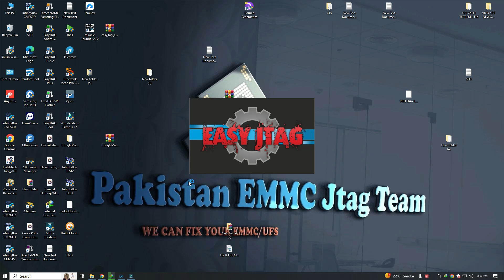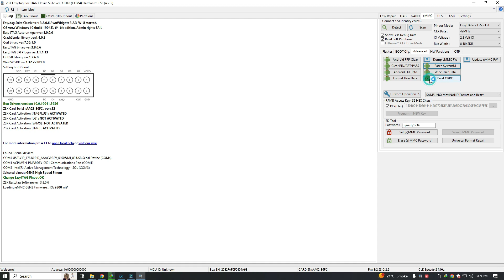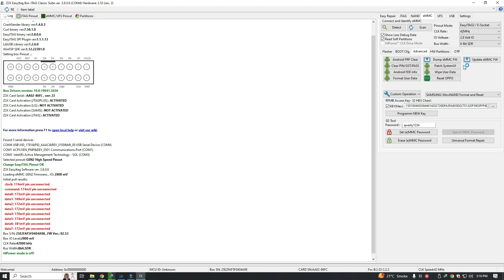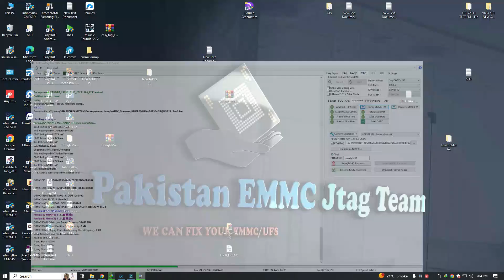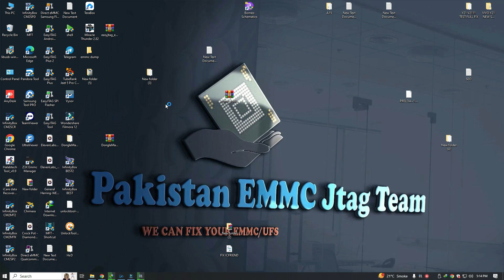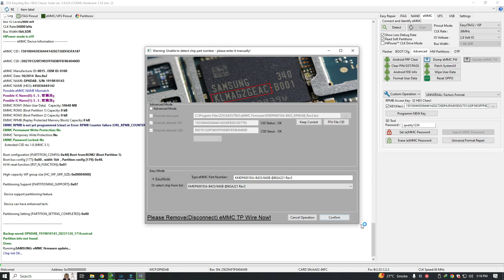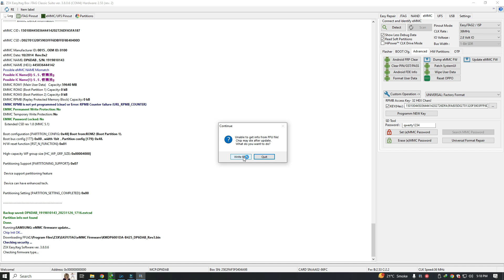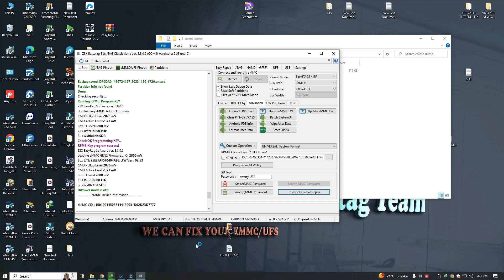How to Update Emmc Firmware EasyJtag Plus Training Lesson 10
Mobile Hardware And Software Information Tips And Tricks Free Solutions

Admin
Pakistan Emmc Jtag Team

Powerd by Pakistan Emmc Jtag Team

how to update emmc ffu
samsung emmc ffu file
emmc firmware download
hcg8a4 emmc firmware
ffu firmware
hag4a2 ffu
ufi box
kmdp6000db
How to update emmc firmware samsung
emmc firmware download
update emmc firmware ufi
verifying emmc firmware fail
kmgd6001bm-b421 firmware
kmdh6001da-b422 firmware
bga 221 emmc test point
How to update emmc firmware easy jtag plus
easy jtag plus new update 2023
easy jtag emmc manager tool download
easy jtag software is outdated please update
easy jtag plus emmc tool ver 20 40
easy jtag beta tester
easy jtag plus ufs support
z3x easyjtag emmc file manager v1 19 download
Read & Write eMMC Firmware (FFU) With EasyJtag Plus
KLM4G1FE3B-B001
KLM8G1GEAC-B031
KLM8G1GEND-B031
KLM8G1GETF-B041
KLM8G1WE4A-A001
KLMAG1JENB-B031
KLMAG1JENB-B041
KLMAG2GE2A-A001
KLMAG2GE2A-A002
KLMAG2GEAC-B001
KLMAG2GEAC-B002
KLMAG2GEAC-B031
KLMAG2GEND-B031
KLMAG2JENB-B041
KLMAG4FE4B-B002
KLMAG4FEJA-A001
KLMAG4FEJA-A002
KLMBG2JENB-B041
KLMBG4GE2A-A001
KLMBG4GEAC-B031
KLMBG4GEND-B031
KLMBG4WEBC-B031
KLMBG8FE4B-B001
KLMCG4JETD-B041
KLMCG8GE4A-A001
KLMCG8GEAC-B001
KLMCG8GEND-B031
KM3H6001CA-B515
KMDH6001DM-B422
KMF5X0005A-A210
KMFE10012M-B214
KMFN10012A-B214
KMFN10012M-B214
KMK8X000VM-B412
KMK8X000VM-B412
KML5U000HM-B505
KML7U000HM-B505
KML7U000HM-B505
KMN9W000RM-B205
KMQ310006A-B419
KMQ31000SM-B417
KMQ310013M-B419
KMQ310013M-B419
KMQ7X000SA-B315
KMQ8X000SA-B414
KMQE10013M-B318
KMQE60006M-B318
KMQE60013M-B318
KMQN10006M-B318
KMQN1000SM-B316
KMQN1000SM-B316
KMQN1006B-B318
KMQNW000SM-B316
KMR310001M-B611
KMR3100BA-B614
KMR4Z0001A-B803
KMR8X0001M-B608
KMV2W000LM-B506
KMV3W000LM-B310
eMMC 5.1 Factory Firmware Update For
KLM8G2YE4C-C001
KLMBG2JETD-B041
KLMCG2KETM-B041
KLMCG2UCTA-B041
KMDH6001DA-B422
KMGD6001BM-B421
KMJ5X000WM-B413
KMK5U000VM-B309
KMK8X000VM-B412
KMKYL000VM-B603
KMNJS000ZM-B205
KMQ310013M-B419
KMQE60013M-B318
KMDD60018M-B320
KMDD60018M_B320
KMDP60018M_B425
KMFE60012M-B214
KMFN10012M-B214
KMFN60012M_FN62
KMFN60012M_FN62
KMFNX0012M-B214
KMGD6001BM-B421
KMQ310013B-B419
KMQ72000SM-B316
KMQ820013M-B419
KMQX10013M-B419
KMR4Z0001A-B803
KMR820001M-B609
KMRC10014M-B809
KMRE1000BM-B512
KMRNW0001M-B509
UFS Field Firmware Update added
MICRON-128GB-UFS-MT
SAMSUNG-KLUDG4U1EA-B0C1
SAMSUNG-KLUDG8V1EE-B0C1
SAMSUNG-KM2B8001CM-BB01
SAMSUNG-KM5V7001DM-B621
SAMSUNG-KM8B8001JM-BC01
SAMSUNG-KM8F8001JM-B813
SAMSUNG-KM8F8001MM-B813
SAMSUNG-KM8V7001JM-B810
SAMSUNG-KM8V8001JM-B813
SKhynix-H28S7Q302BMR_A002
SKhynix-H28S8Q302CMR
SKhynix-H28U62301AMR_D003
SKhynix-H28U74303AMR_D003
SKhynix-H9HQ16AECMMDAR
SKhynix-H9HQ16AFAMMDAR
SKhynix-H9HQ53ACPMMDAR
SKhynix-H9HQ53AECMMDAR
TOSHIBA-THGAF8G9T43BAIRB
Added CSD patch wile uploading new firmware
Added new eMMC FFU files:
KLMBG4WEBD-B031
KLMCG2UCTA-B041
KLMCG8WEBD-B031
KMDP6001DA-B425
KMGP6001BM-B514
KMRX60014M-B614
KLM4G1YE4C-B001
KMF720012M-F722
KMFE60012M-B214
KMR4Z0001A-B803
KMRNW0001M-B503